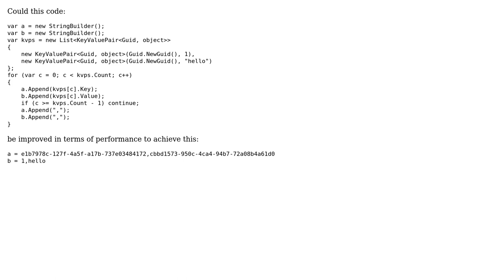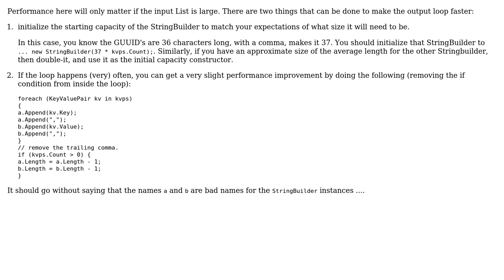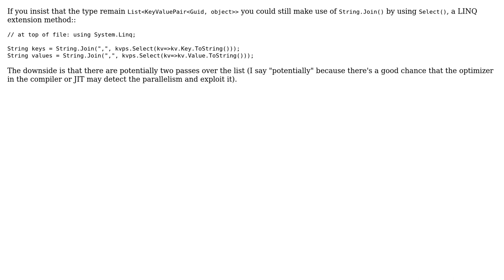Code Review: Generating 2 comma-separated lists from list of key value pairs (4 Solutions!!)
Code Review: Generating 2 comma-separated lists from list of key value pairs

With thanks & praise to God, and with thanks to the many people who have made this project possible! | Content (except music & images) licensed under CC BY-SA | Music | Images & others | With thanks to user Snowbody user Rune FS user rolfl user Heslacher user cs0815 and the Stack Exchange Network Trademarks are property of their respective owners. You are responsible for your own actions.